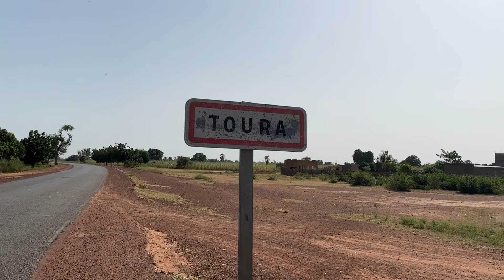Toura Madou Dembele